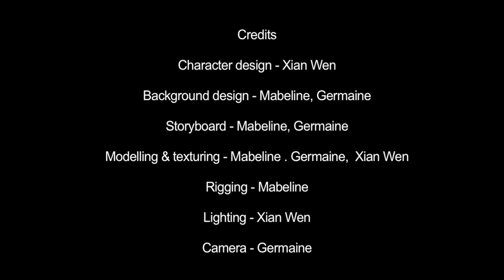StudioProject3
Copyrighted © to GermLYT XW and Mabel for our sem 2  3d project.

Work Duration 3 weeks.

Music not done by us so whoever has the right,do let us know, we claim no credit for music.